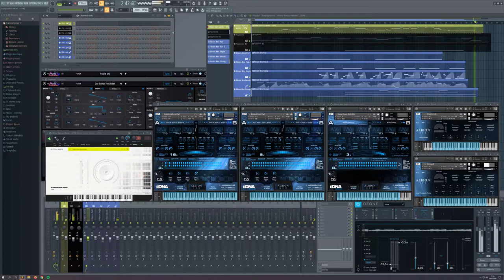Composition IDEAS - E13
I tried out some presets from the latest luftrum pack for arturia pigments and got stuck on a very nice patch. It forms the foundation in this track. I play only one chord(e major). Than I put on layer by layer until it forms a beautiful textured wall of sound.